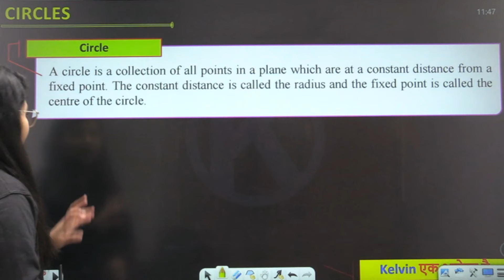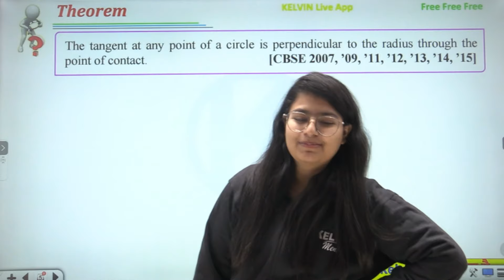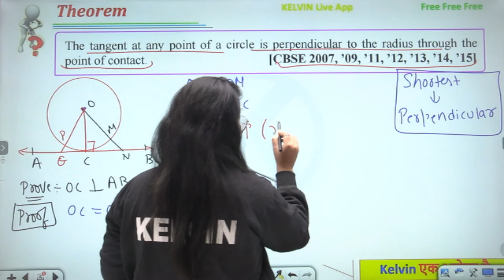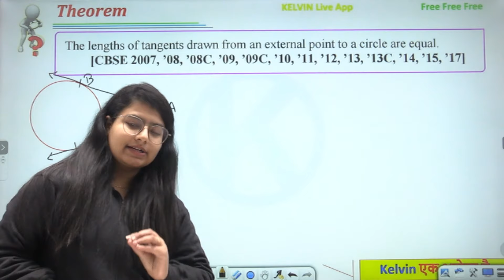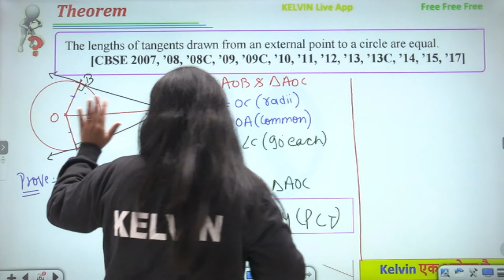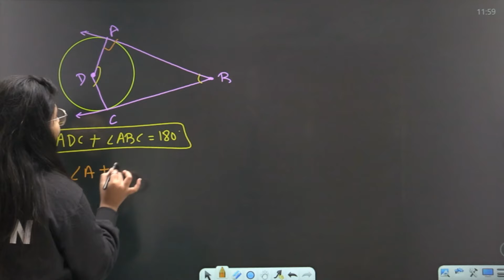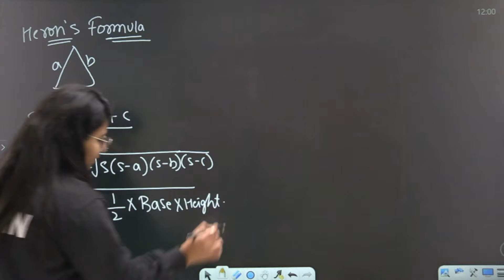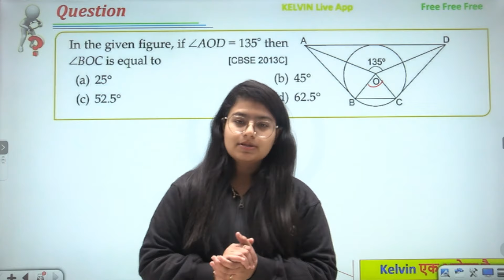Circle10 Most Important Question Class10 CBSE2024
This video is related to Important concepts of Class 10 Circle
Class 10 - Circle in Two Variables Most Important Question || Class-10th

Circle 10 Most Important Question Class10 CBSE2023 OneShot Revision

Welcome to KELVIN 10 & 12, the ultimate destination for class 10 & 12 students preparing for board exams! Our engaging videos on Mathematics, Science, English, and Social Studies, Coupled with interactive resources, will help you excel in your academic journey.

📢Fill the form to get Free Career Counselling by our Experts

✅NCERT solutions for 10 & 12